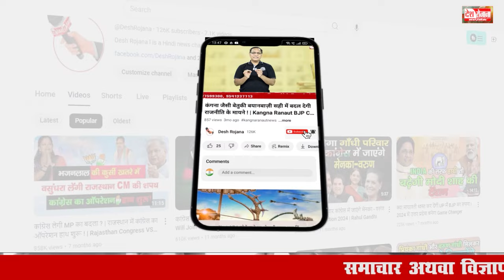Mood of मतदाता: तिगांव की ग्राउंड रिपोर्ट क्या है जनता के मन में | Tigaon Vidhan Sabha